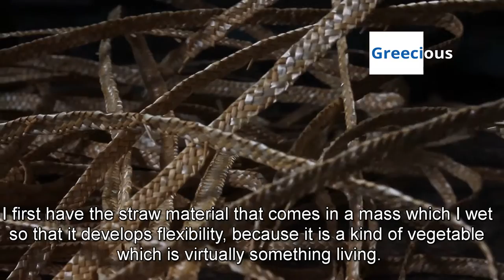The unique art of handmade straw hats in the heart of Athens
Behind the hats of many fashion shows and theatrical performances lies the “Savapile”. The unique hat maker today in Greece who makes handmade hats, with the technique of “Italian” mat is a young and beautiful woman who inherited the art of her father, Savas  Sarigiannidis, from the first name of whom was created the name.